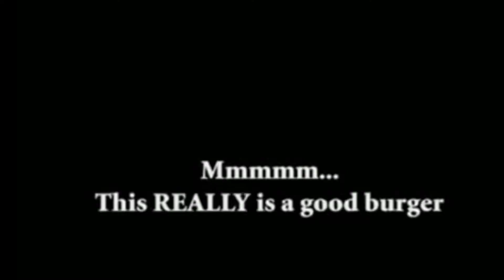Burger shot Commercial Animation